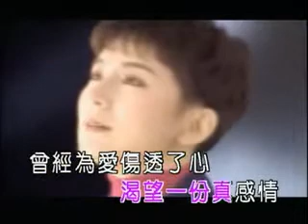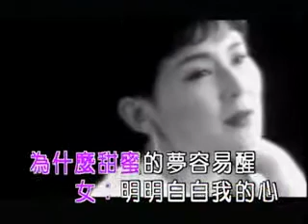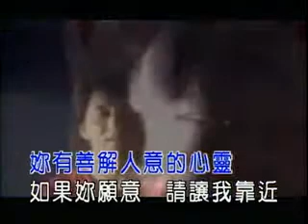成龍 Jackie Chan Clearly My Heart Music Video